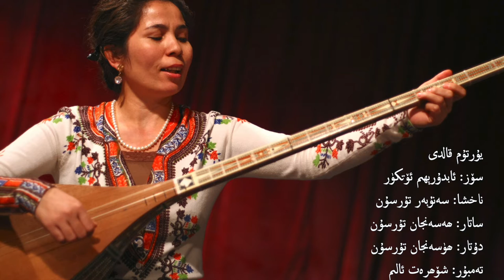Yurtum Qaldi - Senuber Tursun ⎢ يۇرتۇم قالدى - سەنۇبەر تۇرسۇن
(1937-يىلى ماخوسەن باندىتلىرى تەرىپىدىن گەنسۇغا ئېلىپ كېتىلگەن بىر خوتەنلىك قىزنىڭ ئاغزىدىن)
1947-يىلى 12-دېكابىر، ئۈرۈمچى

سەنۇبەر تۇرسۇندىن شېئىرنىڭ ناخشا بولۇشى ھەققىدە 2016 دېكابىردا دېگەنلىرى:
مەن «قالدى»نىڭ تېكىستىنى «بۇلاق» ژورنىلىدىمۇ، قايسى بىر ژورنالدا «بۇ تېكست ئۆتكۈر ئەپەندىنىڭ ئەمەس، ناسۇھا ئىمىننىڭ» دېگەن مەزمۇندىكى ئوبزور شەكىلدە يېزىلغان ماقالىدە كۆرگەن ئىدىم. بۇ تېكست ماڭا بەك تەسىر قىلغاچ، بۇ تېكىستنى ناسۇھا ئىمىننىڭ نامىدا كۆچۈرىۋالدىم. شۇ كۈنىلا ئاھاڭىنى ئىشلەپ چىقتىم، شۇ يەردە ئېيتىپلا ئاۋازغا ئېلىۋالدىم. كېيىن قايتىدىن تولۇقلاپ، بېيىتىپ ئىشلىدىم. ئۇ 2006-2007 يىللىرىغۇ دەيمەن. كېيىن يېقىنلىرىم بىلەن ئولتۇرغان سورۇنلاردا «مەن ناسۇھا ئىمىننىڭ شېئىرىغا مۇزىكا ئىشلىگەن، ئېيتىپ بېرەي» دەپ ئېيتتىم، ئۇلارمۇ ياخشى باھالارنى بەردى. بۇ ناخشىنى بۇلتۇر يازدا بۆرتالانىڭ چىندىن يېزىسىدا شىنجاڭ تېلېۋىزىيە ئىستانسىسى ئىشلىگەن «دېھقانلار شادلىقى» پروگراممىسىدا ئېيتىپ چىقتىم، بۇلتۇر 7-8-ئاي مەزگىللىرىغۇ دەيمەن. بۇ ناخشىنى ئورۇنلاشتىن سەل بۇرۇن مەن شىنجاڭ خەلق نەشرىياتىنىڭ باشلىقى ئابدۇراھمان ئەبەي ئاكا بىلەن كۆرۈشكەن، ئابدۇراھمان ئاكا ماڭا: «بۇ تېكىست ناسۇھا ئىمىننىڭ ئەمەس، ئابدۇرېھىم ئۆتكۈر ئەپەندىنىڭ ئىدى، بۇ ئۆتكۈر ئەپەندىنىڭ شېئىرلار توپلىمىدىمۇ بار» دېگەن ئىدى. شۇنىڭ بىلەن مەن تېلېۋىزورغا بەرگەندە شېئىرى ئۆتكۈر ئەپەندىنىڭ دەپ ئالدىم.

مەن ئابدۇرېھىم ئۆتكۈر ئەپەندىنىڭ توپلىمىدىكى بۇ شېئىرنى كۆرمەپتىكەنمەن، ناخشا تېكىستى بىلەن ئەسلى نۇسخىدا ئازراق پەرق بار ئىكەن، ئەمما بۇنى باشقىلار تەھرىرلەپ بەرمىگەن، مەن ژورنالدىن كۆچۈرىۋالغان نۇسخا بويىچە ئېيتقان. ئەگەر ئەسلىسىنى كۆرگەن بولسام «قالدى يۇرتۇم، قالدى تەختىم، قالدى مېنىڭ ھۆر جەننىتىم. ياۋ قولىدا قارا بەختىم، ئالتۇن بۆشۈك يۇرتۇم قالدى» دېگەن مىسرالار مەندىن قېچىپ قۇتۇلالمايتتى. بەلكىم ژورنالدىكى ماقالىدە «ئەسلى ئاپتورى ناسۇھا ئىمىن» دەپ ئالغان بولغاچقا، ئۆتكۈر ئەپەندىنىڭ توپلىمىدىكى نۇسخا بىلەن ئازراق پەرق بولسا كېرەك.

بۇ ناخشىنىڭ مۇزىكىسىنى دۇتار، تەمبۇر، ساتار بىلەن چالدۇردۇم. ئىنىم ھەسەنجان ساتار، ھۈسەنجان دۇتار، ئالىمكامنىڭ ئوغلى شۆھرەت تەمبۇر چالدى. مەشىق جەريانىدا ئاۋال ئۇلارغا ناخشىنى ئۆزى يالغۇز ئېيتالىغۇدەك دەرىجىدە پىششىقلىغۇزدۇم. قەيەردە يۇمشاق ئالىمەن، مۇزىكىنى پەسرەك، بوشراق چېلىش، قەيەردە ساتار ئالدىغا چىقىش دېگەندەك ئىشلاردا ئۆزەم يول كۆرسەتتىم، ناخشامغا بويسۇنۇپ چېلىشقا يىتەكلىدىم. ئىلگىرى دەپ ئۆتكەندەك ئۆز-ئارا پاراڭلاشقاندەك چېلىش ئۇسۇلىنى مۇشۇ ناخشامدا قوللاندۇق. چۈنكى بۇ ناخشىنى باشقىلار تۇنجى قېتىم ئاڭلايدىغان بولغاچقا، مۇزىكا جەھەتتىمۇ سۈپەتلىك چىقىشى، باشقىلارغا چوڭقۇر تەسىر قىلىشى، قايتا ئاڭلىغۇسى كەلگۈدەك بولۇشى كېرەك. مەن ناخشىنى شۇنداق لەرزان ئورۇنداشقا، ئاھاڭنىمۇ شۇنىڭغا ماسلىشىشقا يىتەكلىدىم، خۇددى مېنىڭ سۆزلىرىم تەمبۇر بىلەن پاراڭلىشىۋاتقاندەك چىقىرىشقا تىرىشتىم، تەمبۇرنى ئۆزەمگە ئەگەشتۈردۈم.

ناخشىنى ئىلى ئوبلاستلىق ئۆمەكتە ئىشلەيدىغان ئابلىمىتجاننىڭ ئۆيىدە ئاۋازغا ئالدۇق. ئەڭ ئاۋال مەن ئۆزۈم يالغۇز دۇتار بىلەن ئېيتىۋەتتىم، چۈنكى ئاۋازغا ئېلىش ئۆيى بەك كىچىك، بىر قېتىمدا پەقەت بىرلا ئادەم كىرەلەيدۇ. ئۇنىڭدىن كېيىن شۆھرەت مېنىڭ دۇتار بىلەن چالغىنىمنى ئاڭلاپ تۇرۇپ تەمبۇر بىلەن ئورۇنلىدى. ئۇنىڭ كەينىدىن ھۈسەنجان دۇتارنى، ھەسەنجان ساتارنى ئورۇنلىدى. ئۈچەيلەن چېلىپ بولغاندىن كېيىن مەن ئۆزەمنىڭ دۇتار مۇزىكىسىنى چىقىرىۋېتىپ، ئۇلار چالغان دۇتار، ساتار، تەمبۇر مۇزىكىسىنى بىللە قويۇپ يەنە بىر قېتىم ئېيتىپ چىقتىم. ئۈچىسىنى ئايرىم-ئايرىم ئېلىپ بولۇپ، ئاندىن بىراق قويۇپ ناخشىسىنى ئېيتتىم، ئاشۇ ئەڭ ئاخىرقى قېتىملىقى ھېساب بولدى. ھازىر ئاۋازغا ئېلىشتا ئاساسەن مۇشۇ خىل ئۇسۇلنى قوللىنىدۇ، مۇشۇنداق ئالىدۇ. ئاۋاز تېخنىكلىرىمۇ شۇنى تەلەپ قىلىدۇ، ئەگەر ئۈچ چالغۇنى تەڭلا ئالسا بىر-بىرىگە تەسىر قىلىدۇ دەپ قارايدىكەن. ئەگەر شارا’ئىت بولسا ئۈچ سازنى تەڭ چېلىپ، مەنمۇ نەق شۇ ۋاقىتتقا ئېيتسام شۇ ۋاقىتتىكى ھېسسىيات تېخىمۇ ياخشى چىقاتتى دەپ قارايمەن.

مەن ئەسلى شېئىرنى كۆرمىگەن، شۇڭا تارىخىي ئارقا كۆرۈنىشىنى بىلمەيدىكەنمەن. ئەمما ئوقۇش جەريانىدا شائىرنىڭ قانداق ھېسسىياتتا يازغانلىقى مەلۇم بولۇپ بولىدۇ. بۇ شېئىرنىڭ ئارقا كۆرۈنىشىنى ئابدۇراھمانكام تېخىمۇ ياخشى چۈشەندۈرۈپ بېرىشى مۇمكىن.